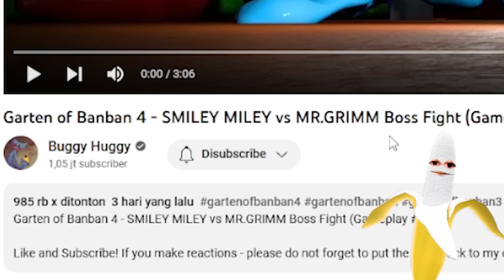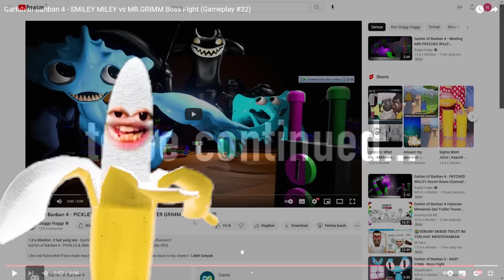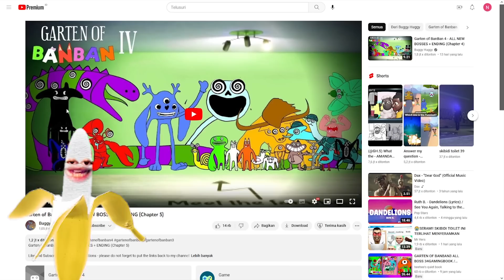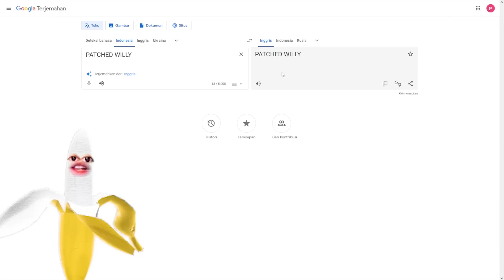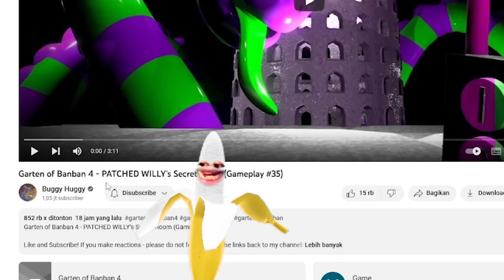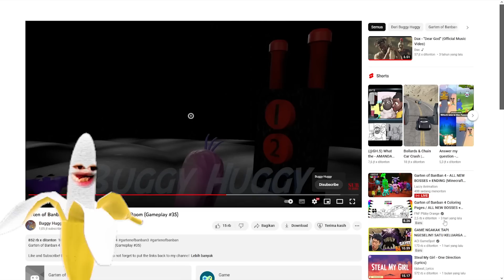TERBONGKAR!!! CACING ALASKA BERMATA 1.OOO DAN SMILEY MILEY YANG MATl DI GARTEN OF BANBAN 4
VIDEO SEBELUMNYA:
AKU BISA JADI TITAN RAKSAKSA HANYA 1X KLIK DAN INJAK LOLLY DI ROLOX!!!